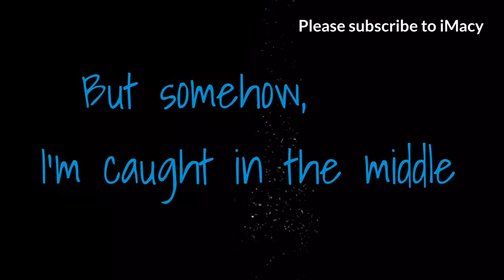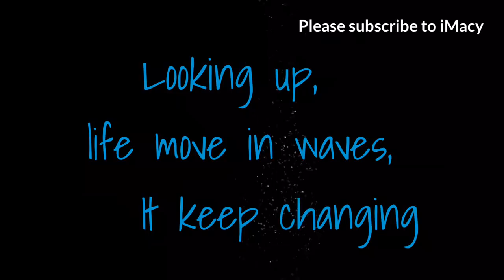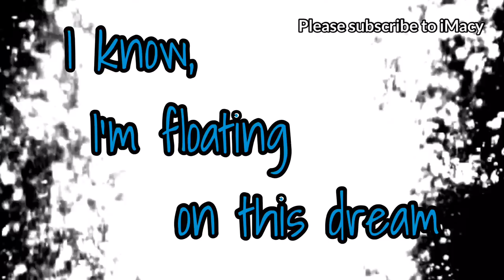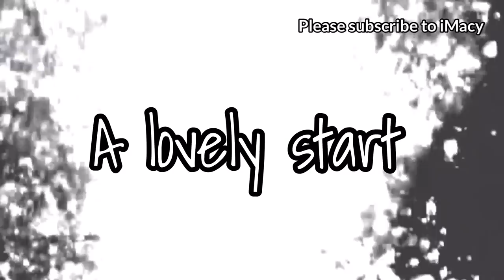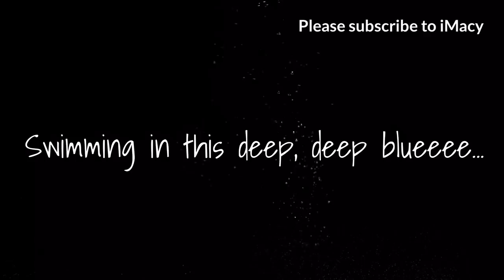SWIMMING IN BLUE - With Lyrics and Artist : Ellery | No Copyright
Uploaded by: Zandy

*Editing software licensed and  permitted purchased since December 2019.

*Swimming in Blue - Artist: @Ellery Music
“Serenade” - Music licensed and permitted purchased since December 2019.

Please support my YT friends and special thanks to all superchatter and my supporters.

@Sakura Lakwachera @Zandyrose @Lindsay and Louise @Bubbly Margie @Bonita Rampadura @Bags TV @Ms Carol Vlog @JQ Cee @Jonna dela Cruz @Amazingly GayamanNZ @Jhervie chanel @Lenie Channel @Allan Cabato @Lenduerme 72 @Jerome Remulta @MECS Life @Maymay Cuisinera pampanga @ate jen recipe @MotoAP @Indai Kusinera @Rosalyn Hill @Maricel Gacita @Maricel Gan vblogger @JNGR @Shie vblog snp @Grace Mary Mix Vblog